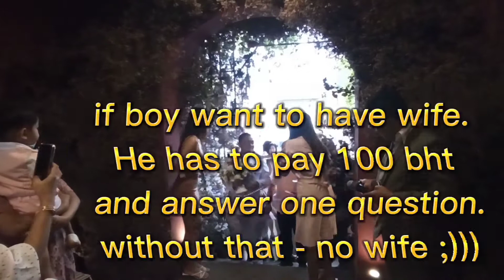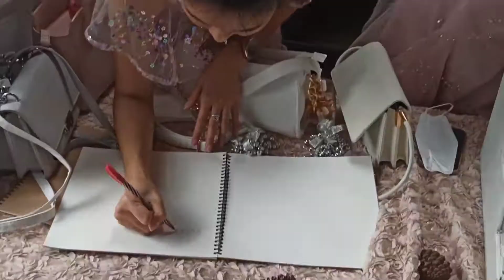Thai wedding in Korat